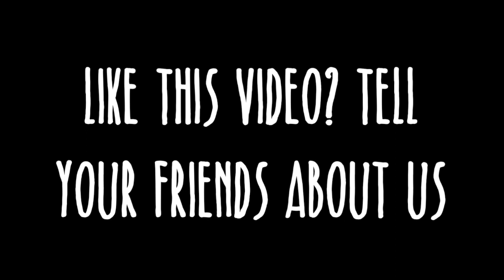Family Skiing Breckenridge // Week 6: Part 3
Welcome to the final video of week 6.  With more skiing, camping, and winter fun, this video is epic and entertaining. Enjoy!

Huge shoutout to Stance Socks for keeping our toes warm and toasty on the slopes all day.  Everyone absolutely loves the sick designs and sleek comfort of the socks. Stance socks are designed for whatever adventure lies ahead from slopes to trails, check out Stance socks now

We're the adventure travel family consisting of Robyn, Victor and the 5 kiddos, Daniel, Gabi, Isabelle, Jiraiya, and Tatiana. In 2015 we sold everything we owned, ditched conformity, moved into our 30 foot RV, and began traveling full time. Nowadays, we travel the world in search of rocks to climb, waves to surf, trails to mountain bike, and peaks to hike. Follow along on our journey and get inspired to BraveForAdventure!